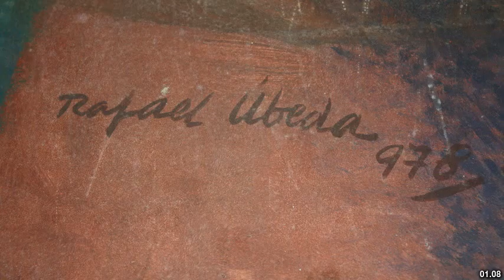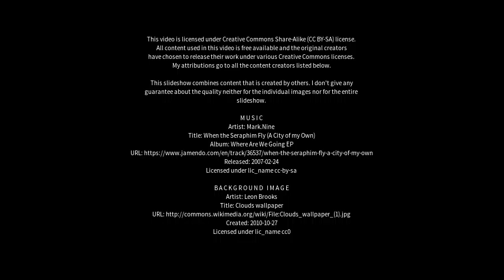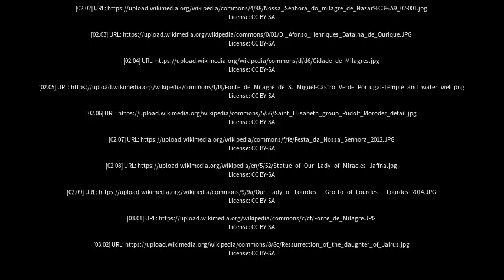Best places to visit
Best places to visit - Milagres (Brazil) Best places to visit - Slideshows from all over the world - City trips, nature pictures, etc.